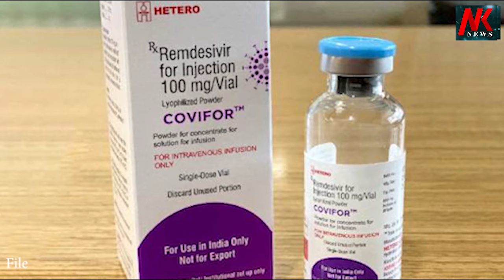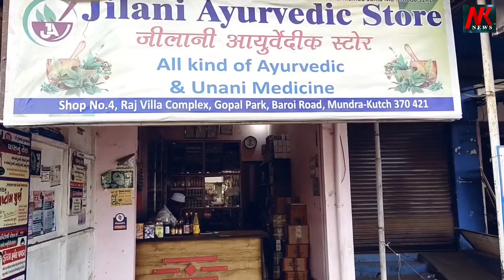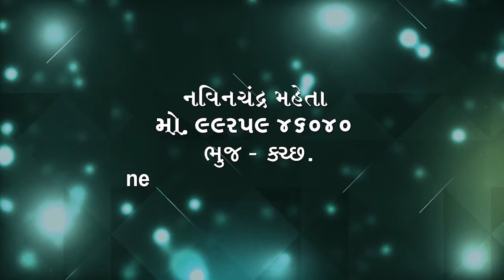રેમેડિસીવર ઇન્જેક્શનો કોઈ મેડિકલ સ્ટોરમાંથી નહીં મળે સરકારની હોસ્પિટલમા મળશે કેમીસ્ટો એ કહ્યું